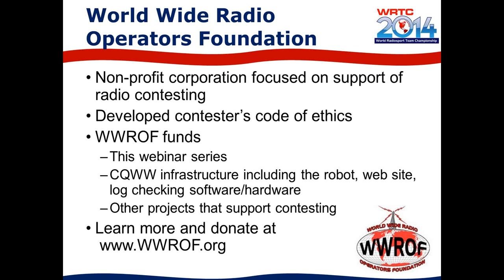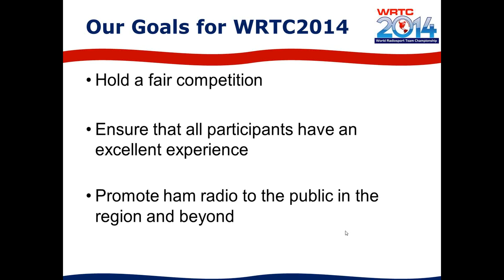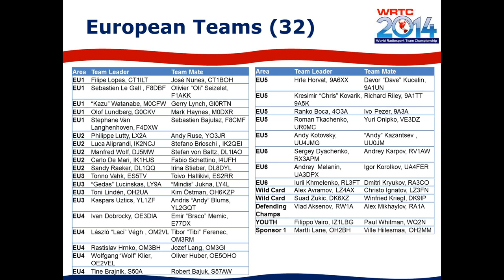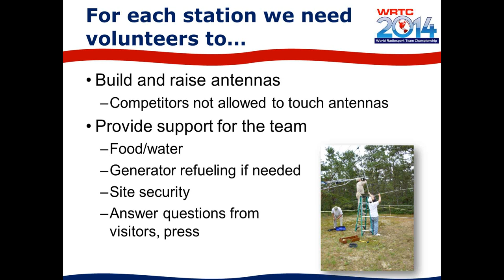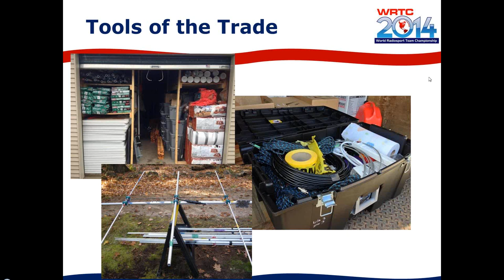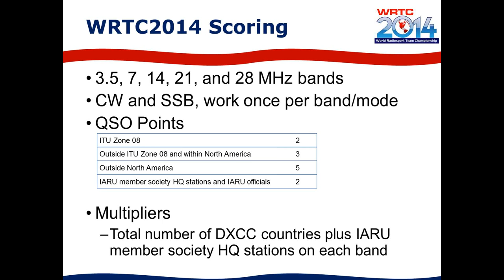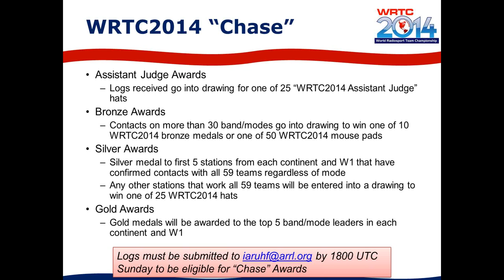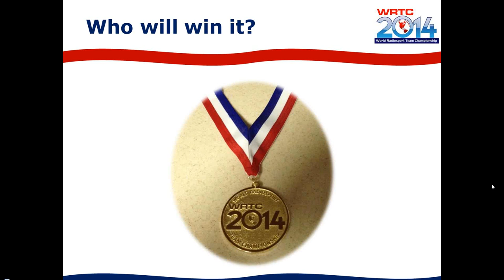WRTC2014 Preview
Randy Thompson, K5ZD, one of the organizers of WRTC2014, will provide a preview of the upcoming WRTC2014 competition. It's an opportunity to look behind the scenes at the work that has been going to prepare for this Olympiad of Amateur Radio. Randy will preview the week's schedule, the teams, the competition, and what you can do from home to join in the fun. A few competitors and other organizers may drop in as well.